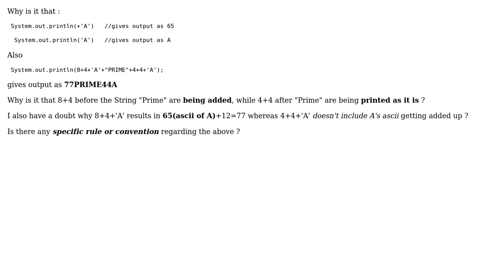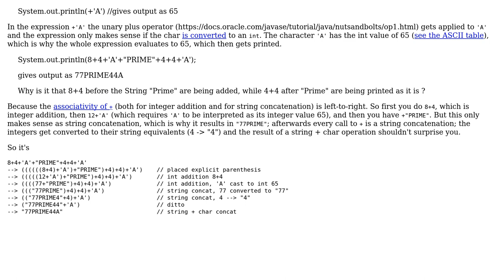Problem while printing characters Difference between System.out.println('A') and...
Software Engineering: Problem while printing characters Difference between System.out.println('A') and System.out.println(+'A')

With thanks & praise to God, and with thanks to the many people who have made this project possible! | Content (except music & images) licensed under CC BY-SA | Music | Images & others | With thanks to user Excalibur user Andres F. and the Stack Exchange Network Trademarks are property of their respective owners. You are responsible for your own actions.